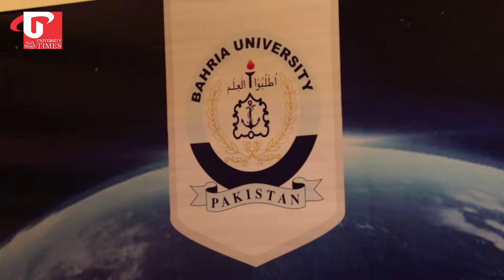BU featured by University Times at ISCE 2018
featured Bahria University - Official Bahria University Islamabad Campus at the International Student Convention 2018 organized by Iucpss at the Pak-China Friendship Center Islamabad